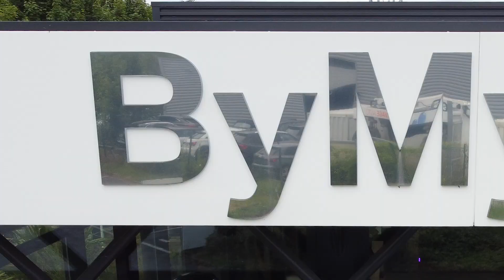🎬 Un mois, une concession : BMW Motorrad BYmyCAR Marne-la-Vallée 🍿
La concession BYmyCAR BMW Motorrad Marne la Vallée, acquise par le groupe en 2019, est l'une des plus grandes concessions BMW Motorrad en Europe. Elle rayonne désormais avec une équipe de 24 collaborateurs évoluant quotidiennement dans un cadre chaleureux.

Cette concession offre une gamme complète de services, allant de la vente de motos BMW neuves à la proposition de motos d'occasion. Elle propose également un atelier spécialisé et un service de customisation 100% personnalisé.

Pour enrichir l'expérience de nos clients, la concession BMW Motorrad BYmyCAR Marne la Vallée organise divers événements pour ses clients, dont des lancements exclusifs de nouveaux modèles, des journées circuits accompagnées de pilotes professionnels, des balades entre passionnés...

De plus, elle s'engage auprès de la communauté locale en étant le sponsor officiel du Golf de Meaux-Boutigny et le partenaire officiel de Padel Horizon.

La concession BMW Motorrad BYmyCAR Marne la Vallée est l'une de nos 3 concessions BMW Motorrad BYmyCAR en Île-de-France.

Découvrez notre concession située 5 Rue Berthe Morisot, 77400, Saint-Thibault-des-Vignes.